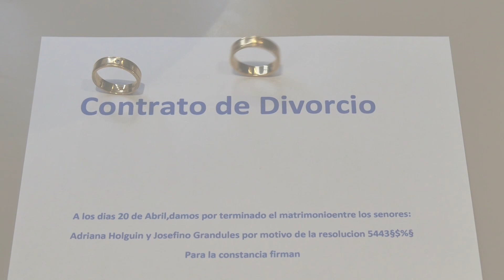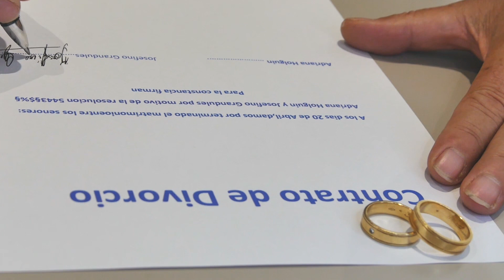EL DIVORCIO PA' CUANDO (version Bailable)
Adriana Holguin
Cantautora